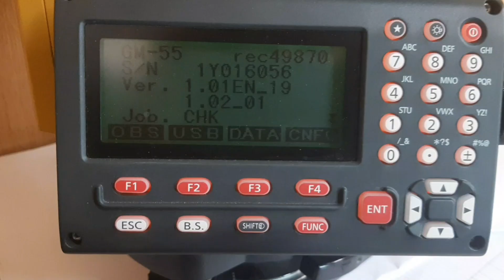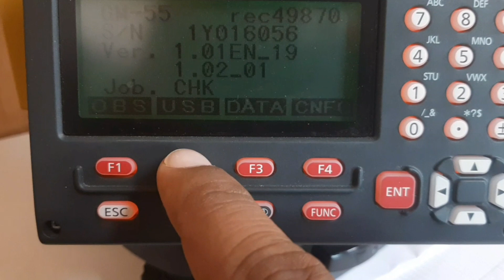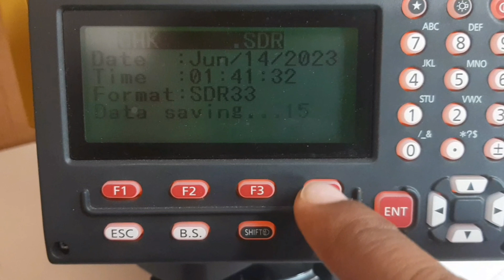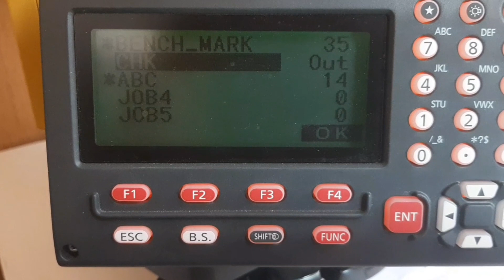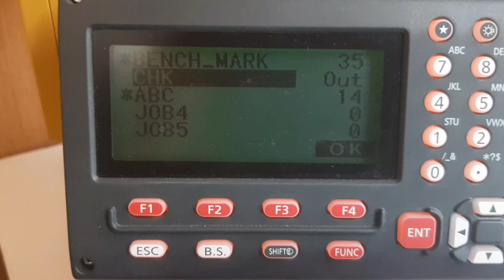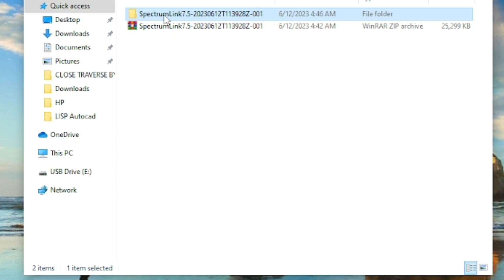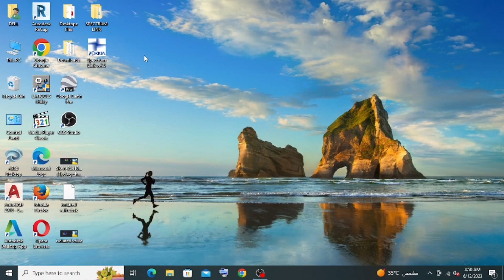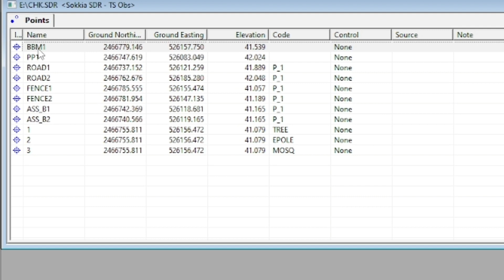How to export data from topcon and sokkia total station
how to export data by usb from sokkia total station
how to install sokkia specteum link
how to open sdr file of sokkia total station
how to open sdr file in sokkia spectrum link